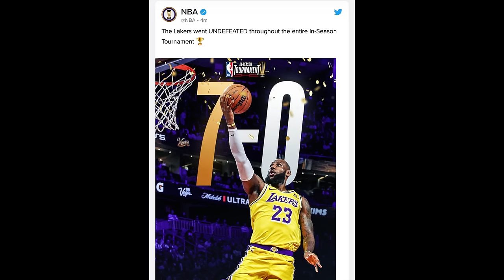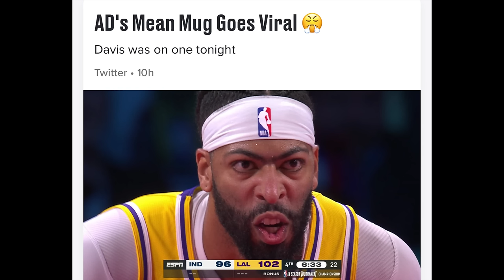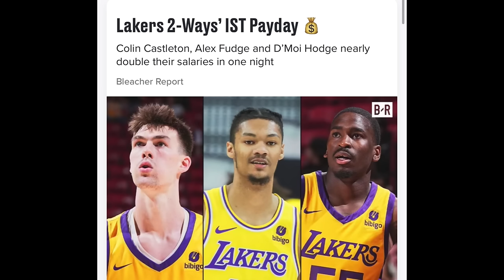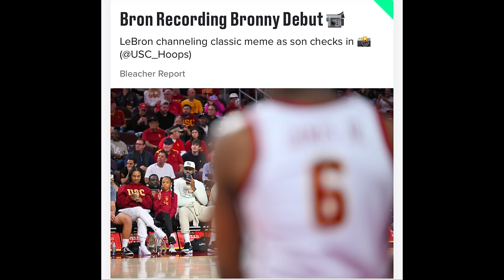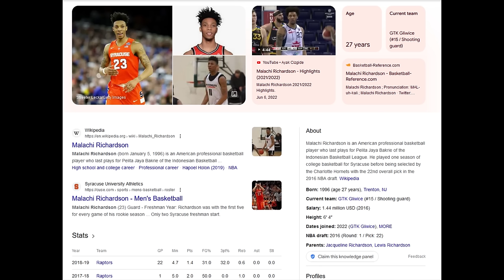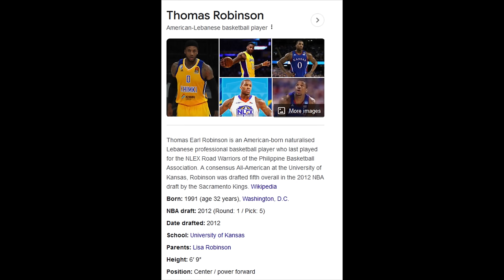TIME OUT: LeBron & Lakers Cetak Sejarah Abadi I Bronny James Debut Dengan USC I PJ Ambil 3 EX-NBA